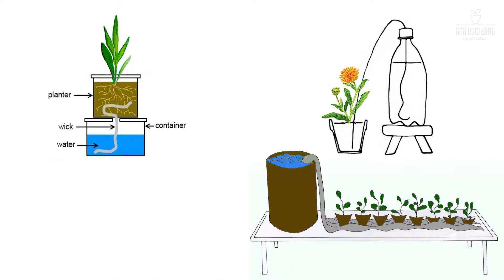Фитильный полив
🌸 Для нормального развития растения в вазоне важно оптимальное соотношение трех компонентов: субстрата, воды и воздуха.
🌸 И в советах по уходу за комнатными цветами часто встречаются рекомендации: полив должен быть регулярным, но умеренным.
🌸 Фитильный полив отвечает этим требованиям.

💚💜Фитильный полив — это полив, при котором растение подтягивает питательный раствор к корням по синтетическому шнуру.💜💚

🌸 Фитильный полив подходит некрупным растениям, высаженным в легкие почвосмеси:
-сенполии (фиалки);
-глоксинии;
-ахименесы;
-эписции;
-хириты (Примулина);
-стрептокарпусы;
-орхидеи
-мелкие неплодоносящие растения (салат, базилик)

🌸 Преимущества фитильного полива:
-исключено пересыхание корней;
-сильная, хорошо развитая корневая система;
-быстрый рост и цветение;
-пышное цветение с крупными цветками;
-необходимость в поливах существенно сокращается до 1-2-х раз в неделю

🌸 В открытых источниках есть много примеров самодельных систем фитильного полива.
Большинство из них работают, но выглядят малопривлекательно и являются дополнительным источником загрязнений.
Куда эстетичнее и практичнее специальные вазоны для фитильного полива.

🌸 Вазон Calipso от Santino с системой фитильного автополива состоит из двух частей:
- Внутренний вазон с дренажными отверстиями для циркуляции кислорода к корням и прочным, не подверженному гниению синтетическим фитилем
- Внешний вазон с резервуаром для воды и прозрачным окошком для контроля уровня жидкости

🌸 Система двойного вазона не только существенно упрощает процесс полива, но и позволяет полностью избавиться от проблемы залитых подоконником.

🍃 При таком виде полива используют рыхлые водо- и воздухопроницаемые почвосмеси.

🍃 Возьмите в равных частях:
-вермикулит;
-перлит (при работе с перлитом используйте респиратор);
-торфяной грунт

🍃 Слегка увлажните вермикулит и перлит и тщательно перемешайте все три компонента.

🍃 Накануне пересадки полейте растение, чтобы земляной ком был влажным.

🍃 - Засыпьте в вазон небольшое количество субстрата, оставляя достаточно места для корней растения

🍃 - аккуратно стряхните с корней старый грунт

🍃 - Поместите растение в вазон и заполните оставшееся место субстратом.
Не приминайте грунт!

🍃 - убедитесь, что точка роста не засыпана землей

🍃 - чтобы корни окрепли и смогли подтягивать воду по фитилю, после пересадки поставьте растение на две недели в теплицу

🍃 Тщательно полейте ваши растения

🍃 Примерно через 2 месяца начните подкормку растения, добавляя удобрение в соответствии с рекомендациями прямо в ёмкость с водой.

🍃Периодически резервуар для воды нужно промывать, а саму питательную жидкость менять, чтобы она не зацвела и в ней не завелась мошкара

🍃 Присматривайте за вашими растениями, а прозрачное окошко поможет понять, когда наступит время следующего полива